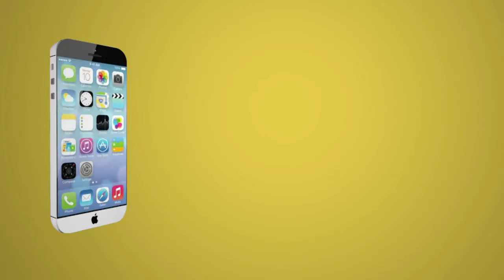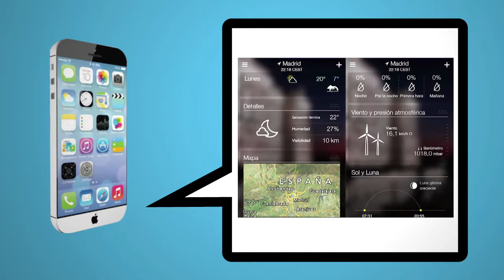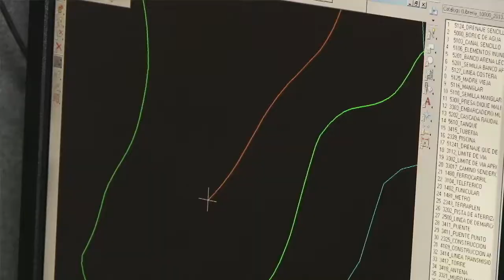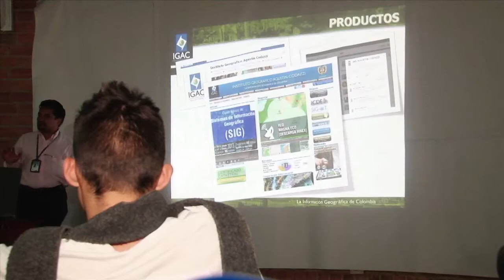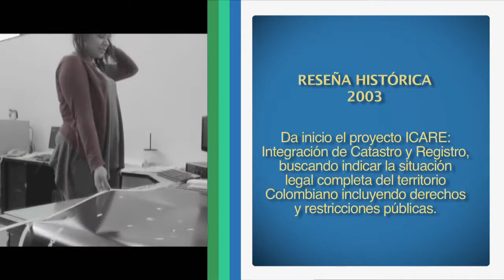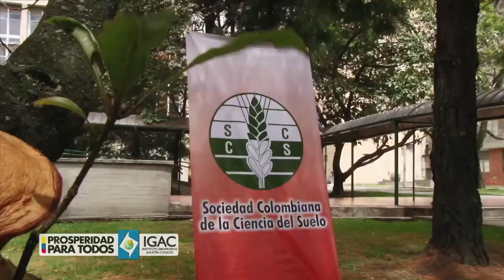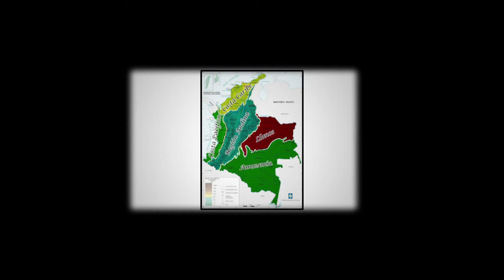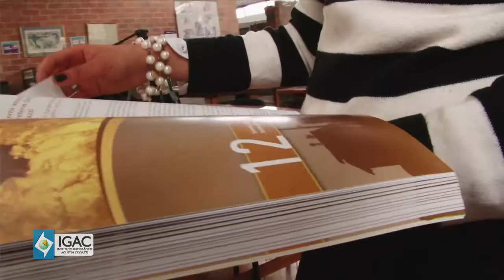Sistemas de Información Geográfica - Visor Geográfico